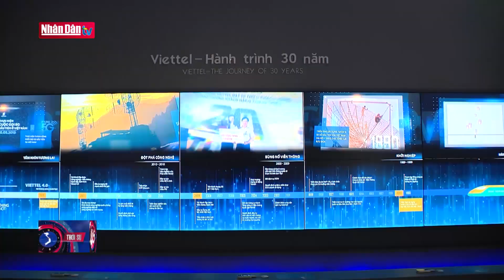Viettel - Khẳng định vị thế doanh nghiệp Nhà nước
Viettel - Khẳng định vị thế doanh nghiệp Nhà nước | Truyền Hình Nhân Dân
1. Dự Báo Thời Tiết Hôm Nay